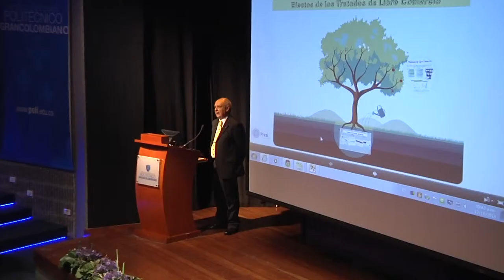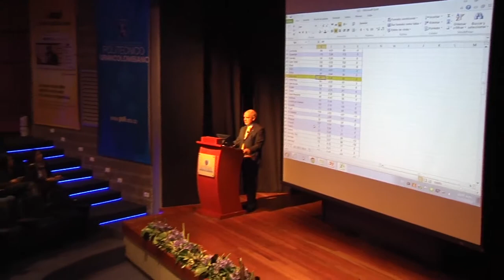Conferencia Carlos Savi Dir. Comercio Internacional Universidad Siglo XXI